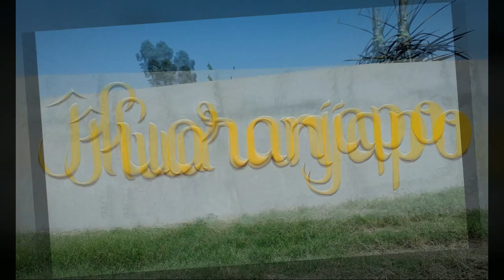En Huaranjapo descansas, disfrutas y si quieres, aprendes a danzar y zapatear con los mejores...!!!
En Huaranjapo, tenemos lo que necesitas para tu relax, reunirte con amigos o amigas, celebrar tu cumpleaños, jurar tu amor eterno, descansar o trabajar sin que nadie te moleste.
Naturaleza, sol, campos verdes, frutales, noches llenas de estrellas, piscina,wifi, agua caliente en las duchas... Cocina a tu disposición, Todo lo que necesitas para pasar lindos momentos, solo, con familia o con los amigos de toda la vida.
Tenemos espacio para talleres, reuniones, conferencias... Cocina a tu disposición para preparar la papilla o la sopa de los bebes, tomar un té o un cafecito pasAdo... Tenemos todo lo que necesitas para ese momento especial...!!!